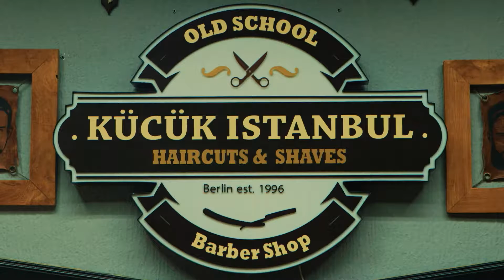MASTER BARBER OF BERLIN ⎜ Documentary by Stefan Kauertz ⎜ Trailer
​Hussein Seif had a dream: setting up a classy, old school gentlemen’s barbershop. A place that doesn’t just offer ordinary shaves, but stylishly immerses visitors in a complete full-service experience.
Not an obvious business idea for a first-generation Palestinian immigrant living in Neukölln, at the heart of Berlin’s vast Arab community. Nevertheless, Hussein managed to turn his vision into a massive success with both local and international customers.
​This film follows him on the next phase of his life path, a quest to fulfill a new ambition – based on his belief that identity shouldn’t be determined solely by cultural background.